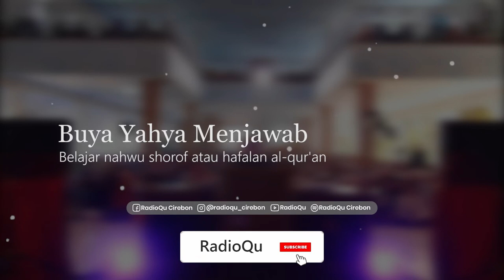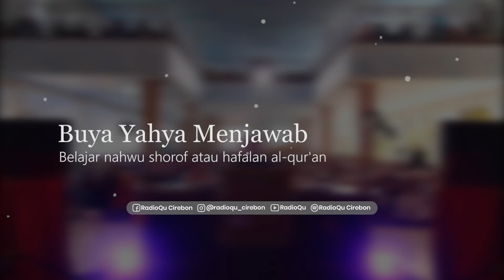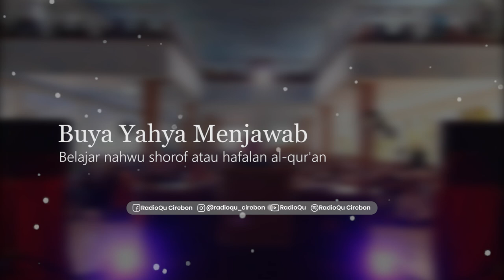#582 Belajar nahwu shorof atau hafalan al qur'an? | Buya Yahya Menjawab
Belajar nahwu shorof atau hafalan al qur'an | Buya Yahya Menjawab